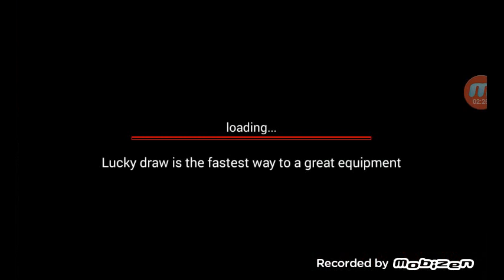league of stickman ep 1